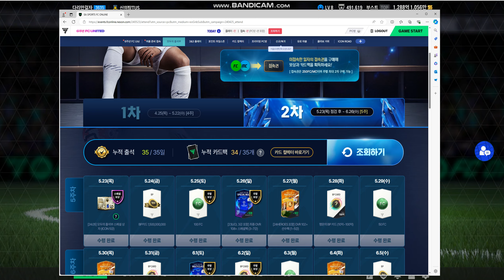모두의 출석부 마지막... 35일차 완성!!!!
모두의 출석부
35일 마지막날까지 출석체크 완료!